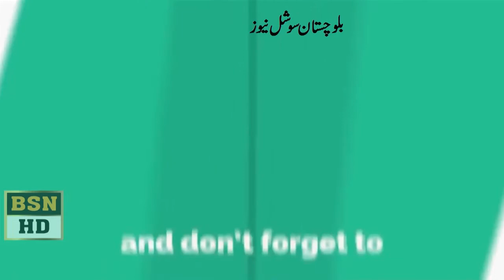Governor Balochistan Speach On Seminar